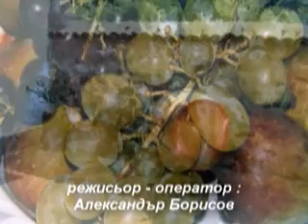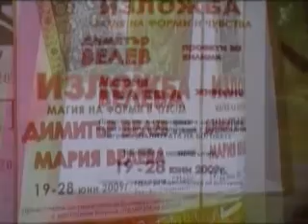VELEVI Part1 Dimiter & Maria / Father and daughter / The opening of the ehibition Film Part1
Help the needy Foundation and the Ministry of Culture of Republic of Bulgaria organized   at the Gallery Sredetz an exceptional cultural event  the opening of the exhibition THE MAGIC OF FORMS AND FEELINGS.
     In the exhibition are included original carpet designs of Dimiter Velev
/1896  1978/ a known Bulgarian manufacturer and designer of carpets, painter and scientist from the beginning of the last century. In the year 1937 he was awarded a GRAND PRIX at the Exposition International des ARTS et des TECHNIQUE Paris 1937. He also won an award at International handcraft exhibition in the year 1938 in Berlin.
The deep knowledge of the technique, color and ornaments of carpets of Bulgaria and in the world give to the carpet designs of Dimiter Velev a true historical meaning.
The carpet designs of Dimiter Velev show the art of Bulgarian carpet as an inseparable part and sometimes even the basis of historical development of the craft of carpet making in the word
In this exhibition are shown also oil canvases of the painter Maria Veleva, daughter of Dimiter Velev. In her works can clearly be seen the continuity and intransitivity of the folk tradition. Maria Veleva is one of the authors together with her husband the journalist Ilia Karadimov of the unique not only in Bulgaria but in the world book on dyeing with natural dyes obtained from plant  THE PALETTE OF GODS.
     The exhibition THE MAGIC OF FORMS AND FEELINGS and the presentation of the book THE PALETTE OF GODS are part  of the serious actions that our Foundation and society as a whole undertake to accomplish the aims of UNESCO Convention for Preservation of Immaterial Cultural Heritage.
                                                                        Dr.Georgi Naydenov,PhD
                                                                                   MANAGING DIRECTOR